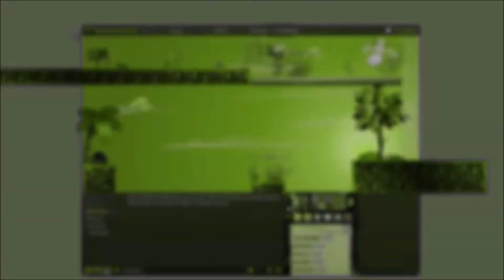Transformice Efgecko - 25K st